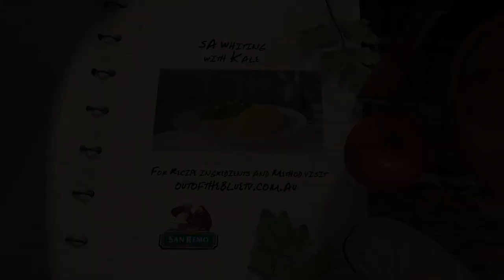OOTB Episode 195 - Whiting with Kale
The two Michaels cook up some delicious Whiting with Kale - a tasty and healthy recipe!